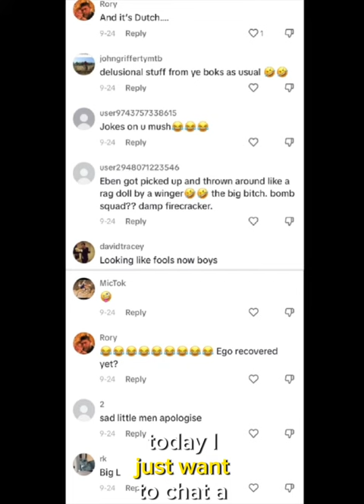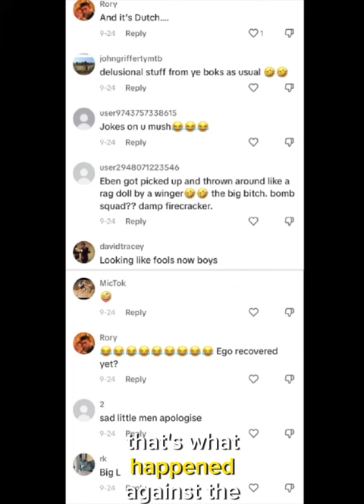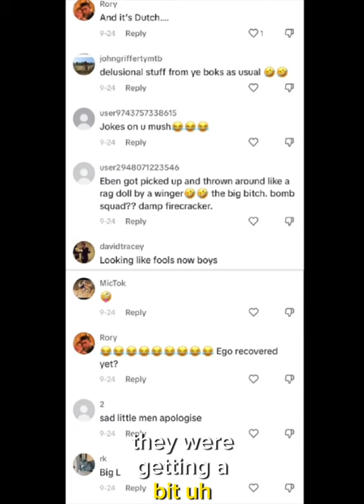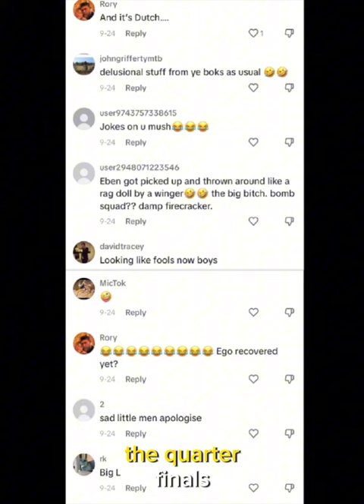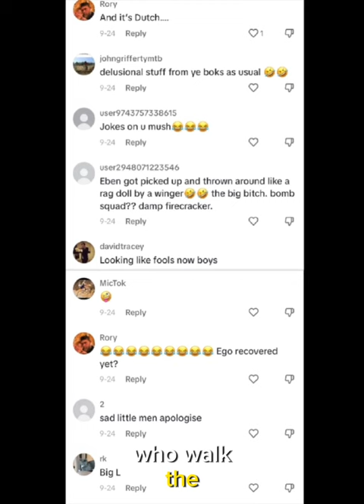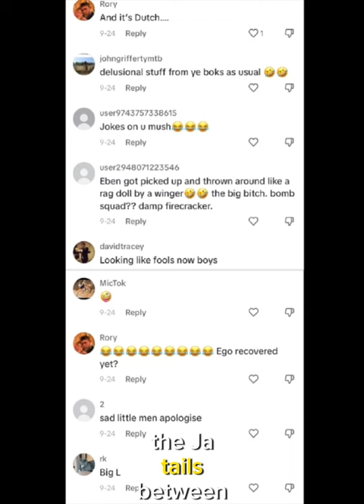Proud Bok host Chuck says old habits die hard for the Irish with their early Rugby World Cup exit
Proud Bok host Ruck says old habits die hard for the Irish and their early Rugby World Cup exit. Ireland continue their habit of exiting early during rugby world cups. He highlights that they can't handle the pressure.